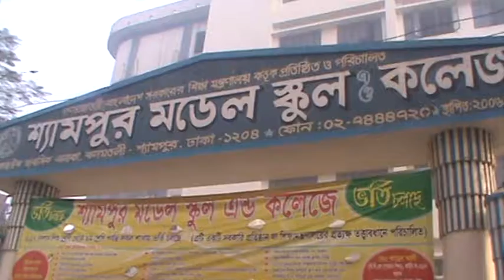Shyampur School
School Video